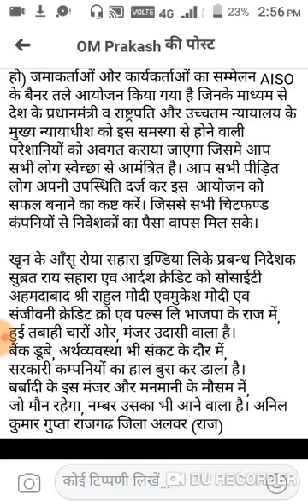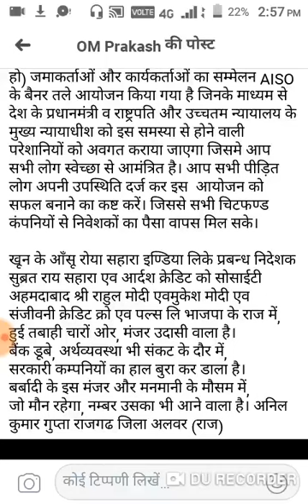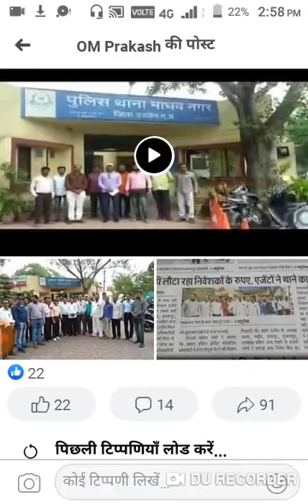sahara india ltd news sahara latest news sahara vs sebi news